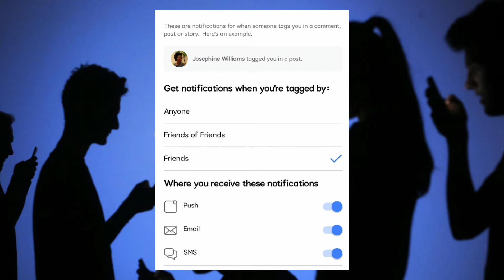PAANO ISET NA FRIENDS KO LANG ANG PWEDENG MAG TAG SA AKIN??